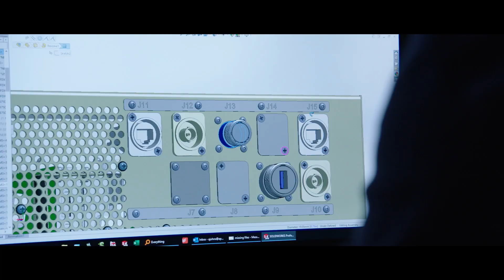A Decade of Australian Shipbuilding & Integration - The AWD Alliance Integrated Supply Chain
Over the past decade, more than 5,000 people have dedicated millions of hours of effort to the Air Warfare Destroyer (AWD) program. As the most complex Defence program ever undertaken in Australia, the AWD program has developed the specialist shipbuilding and complex systems integration skills that have built the foundation for Australia’s continuous shipbuilding and integration industry.

Our dedicated workforce of highly skilled men and women are the backbone of Australia’s shipbuilding and integration industry, which spans across hundreds of skill sets – from project managers to systems engineers to welders and administrators – we are the workforce behind the Defence Force.

We continue our series with an episode showcasing the work of our AWD Alliance Integrated Supply Chain team and some of our Suppliers.

This is the story of how the AWD Alliance has built a sovereign Supply Chain over the past decade, which includes over 3,000 Australian Suppliers. Together, we have built and integrated three air warship destroyers - the most lethal and capable warships the Royal Australian Navy has ever possessed.